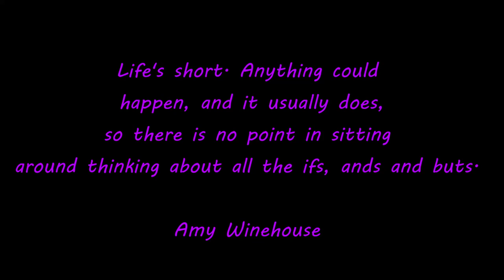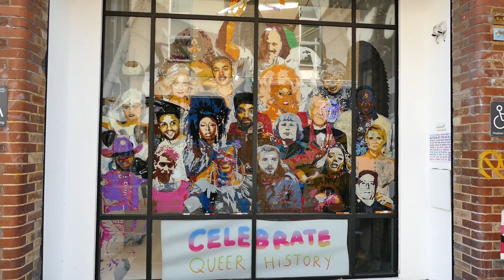LONDON STREETART CAMDEN AND BRICKLANE!!!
LONDON  PART 2...THE STREET ART IN CAMDEN AND BRICKLANE IN ALL ITS BEAUTY !!